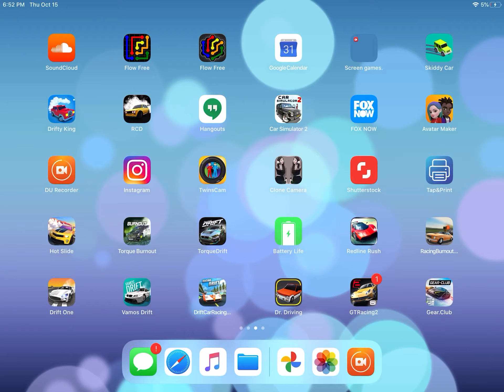BenPenguin gets a freeze warning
Freeze warning is in effect.